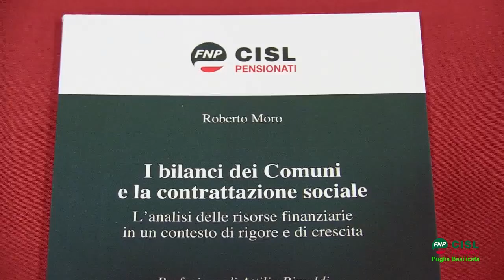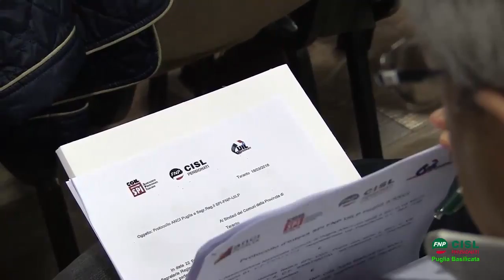FNP CISL PUGLIA BASILICATA : COME LEGGERE I BILANCI PUBBLICI?